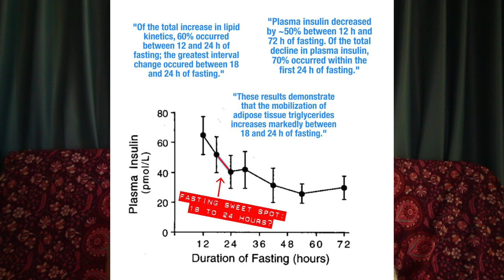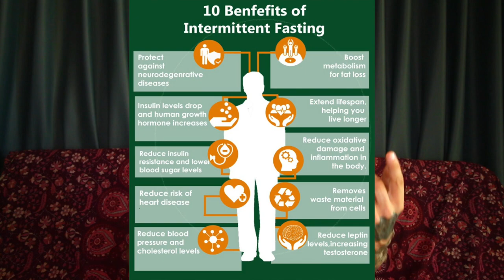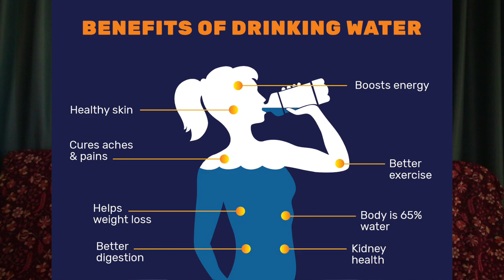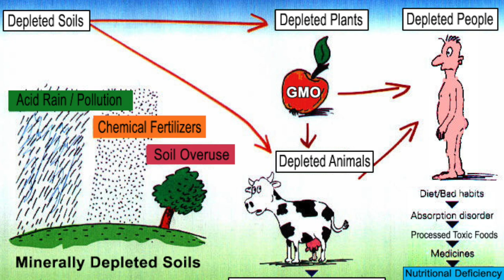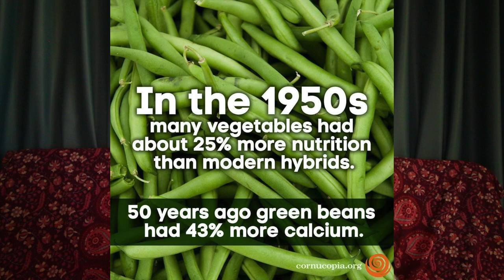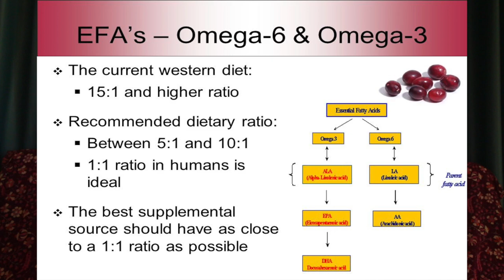TOP 4 BIGGEST OMAD DIET MISTAKES - ONE MEAL A DAY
Suppliers For The Supplements Recommended In This Video:

(USA) Thorne Research - Multi-Vitamin Elite
Flameout® Omega-3 Fish Oil

A lot of people who start the OMAD Diet (one meal a day) or people who are eating this way already tend to make a lot of different mistakes that stop them from getting the full benefits from eating the OMAD Diet (one meal a day).

Such as the hormonal increasing benefits, lowering insulin, improving insulin sensitivity, weight loss, decreased appetite, higher energy levels and much more.
In this video “TOP 4 BIGGEST OMAD DIET MISTAKES - ONE MEAL A DAY” i go into full details on the four biggest reasons i see people make the OMAD Diet (one meal a day)!

If your someone who wants to start eating one meal a day or you are already eating one meal a day but feel your not getting the full benefits from eating this way then you may be making one of the 4 biggest makes i see people make on the OMAD Diet (one meal a day).So if the description written above sounds of interest to you and you want to succeed with eating OMAD Diet (one meal a day) short and long term then i highly recommend you watch this video “TOP 4 BIGGEST OMAD DIET MISTAKES - ONE MEAL A DAY” NOW!